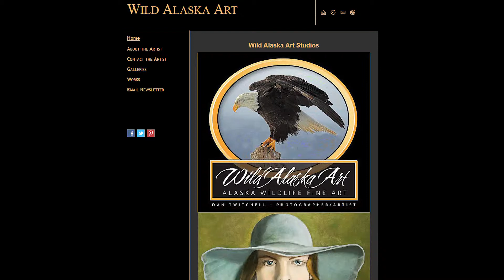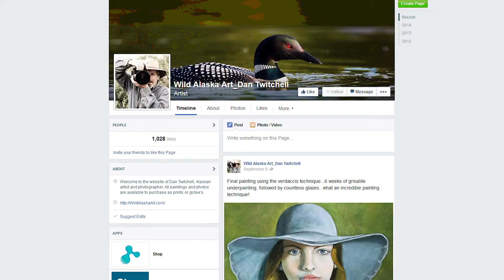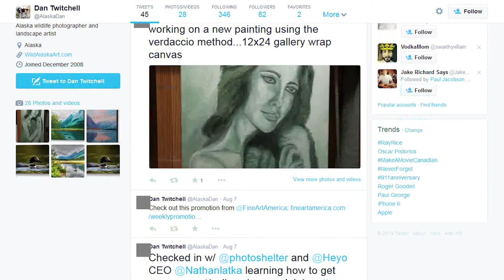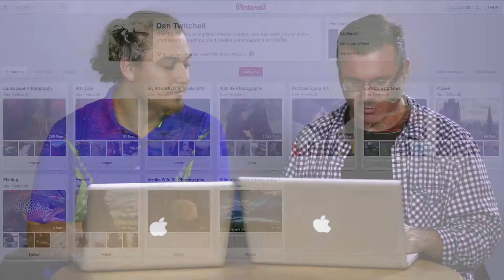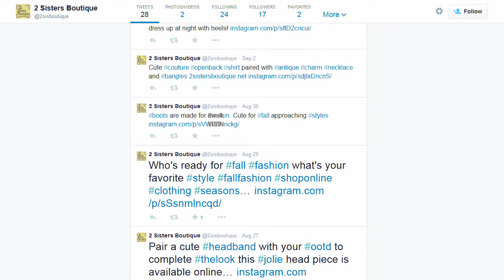SocialMediaInstantAudit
September 16, 2014 - Okay, sometimes you just have to go with the gut.  Join Dustin and Nate as they take first glances at social media accounts of tree totally different businesses they have never looked before.